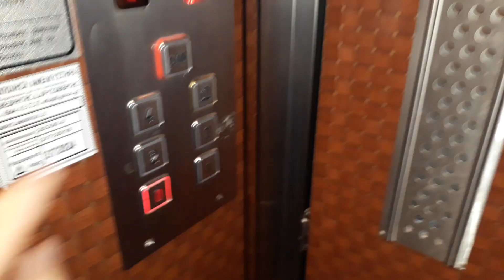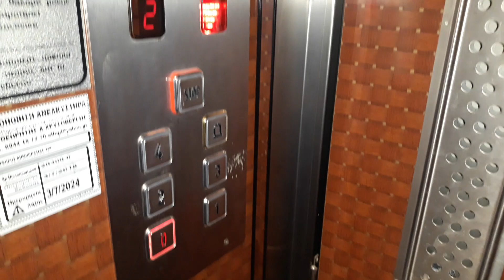Original 2000s 1 Speed Traction Elevator in Business center, Alexandroupoli, Evros, Greece